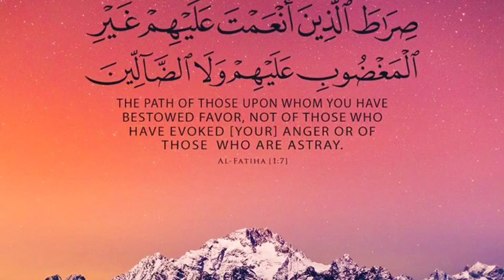سوره الفاتحه على البراق